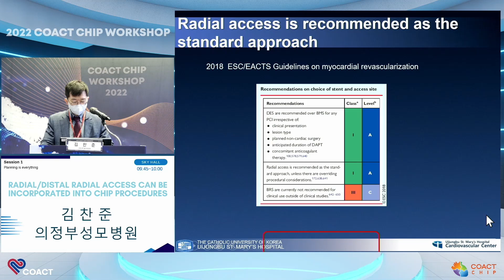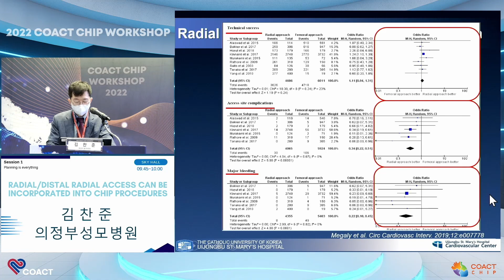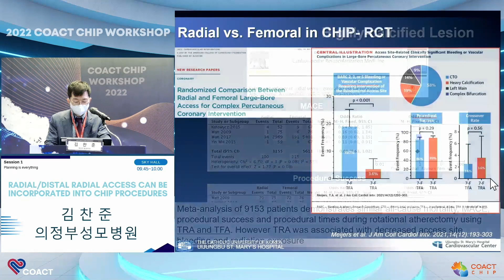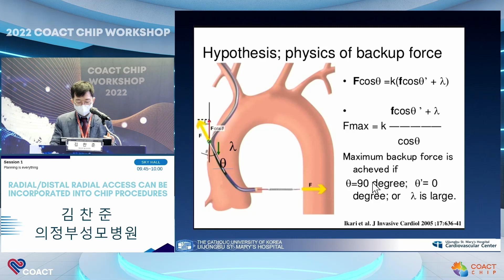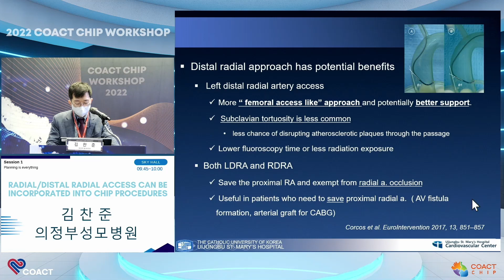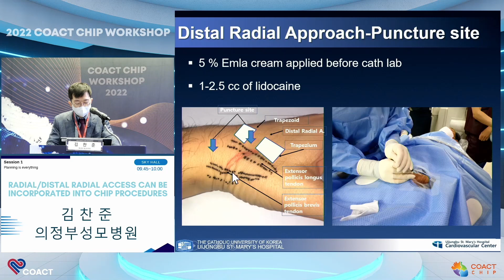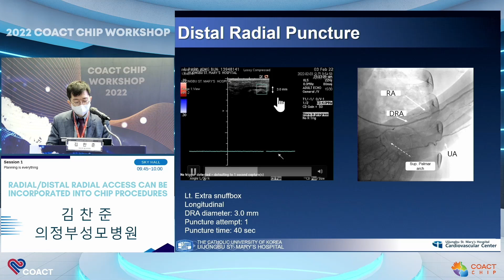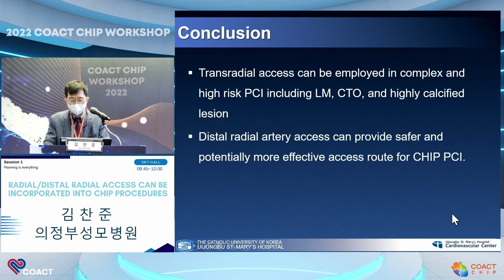SKY 2022 COACT CHIP WORKSHOP 1-4 : RADIAL ARTERY CAN BE INCORPORATED INTO CHIP PROCEDURES 김찬준